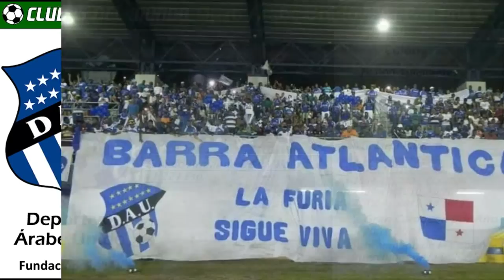DEPORTIVO ÁRABE UNIDO - El Expreso Azul, el más laureado de Panamá - Clubes del Mundo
El Deportivo Árabe Unido tiene su sede en Colón, situada en la  Costa Atlántica de Pánama. Es el club panameño con más Ligas conquistadas de Panama. En total 15. Aunque hay que decir, que dos de ella corresponden a la antigua competición de la LINFA.
En 2002 se proclama Subcampeón de la Copa Interclubes de la UNCAF.
En su historia alcanzo 3 veces los Cuartos de Final de la Liga de Campeones de la CONCACAF.

Fuente: Pixabay, Google, Wikipedia.
Fondo Musical: Broke For Free  Night_Owl
De freemusicarchive.org (Musica libre de derechos)